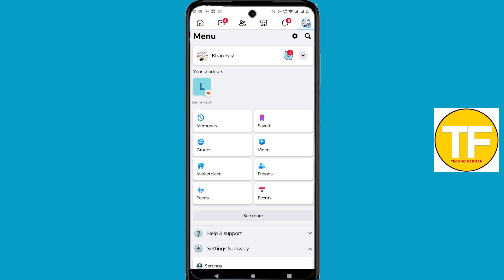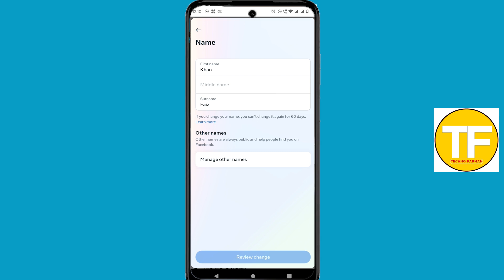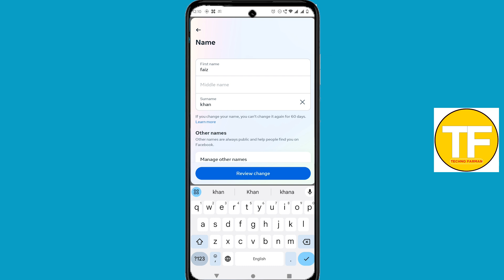Facebook Name Change 2024 | Facebook Me Name Change Kaise Kare | Facebook Par Name Change Kaise Kare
Is Video Me meine bataya hai ki Facebook ka name kaise change karte hai, Facebook me apna name change kaise kare.how to change Facebook name.

facebook par name change kaise karte hai